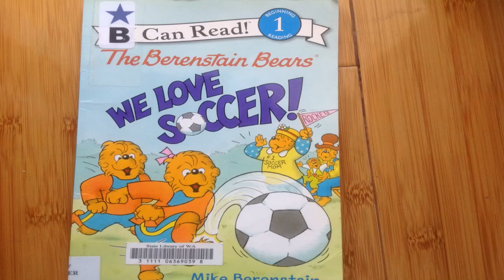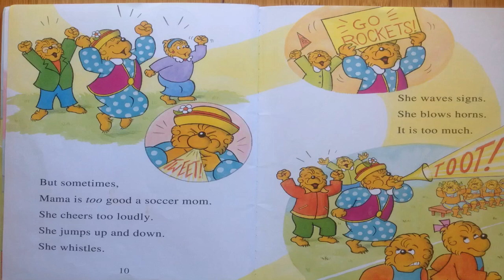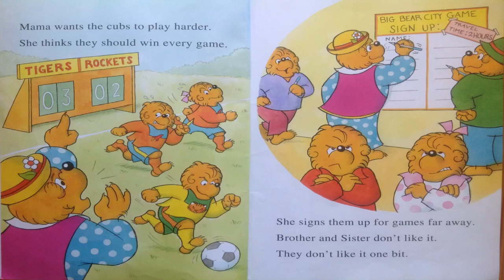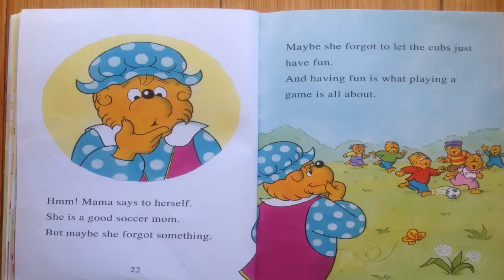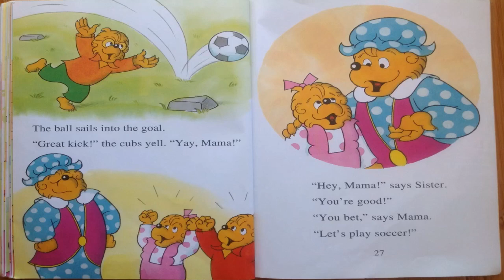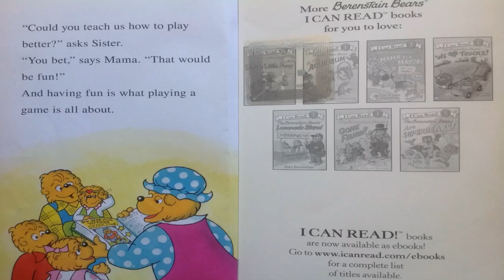The Berenstain Bears, We love soccer! by Mike Berenstain, read aloud kids book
Introducing Oliver and Jumpy, my new series. Oliver is an elegant tomcat and Jumpy his kangaroo lady friend. They are experiencing many adventures together. There are 19 books with 500 pictures. Enjoy this original series that I have created for your child. Search for the other books on Youtube. Thank you!